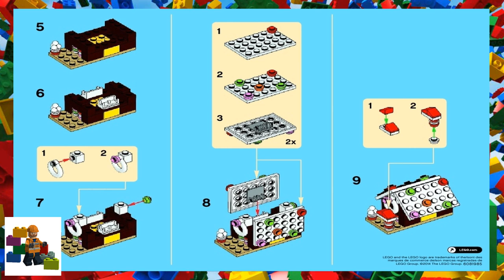LEGO instructions - Monthly Mini Model Build - 40105 - Gingerbread House (12-2014)